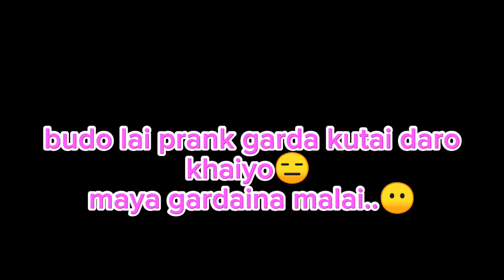prank on husband 😭 ||daro kutai khaye||prank gone a wrong😡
hello everyone yesto dherai kutai khako xu maya gardinu hai😭😭😭 ani next video leune xu